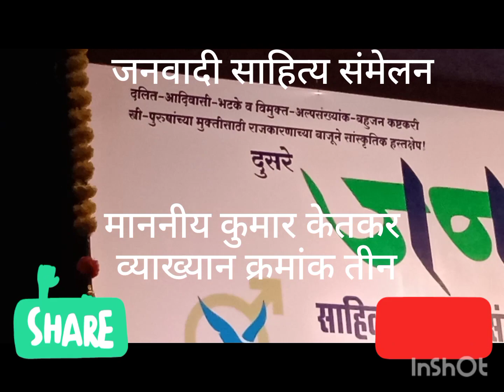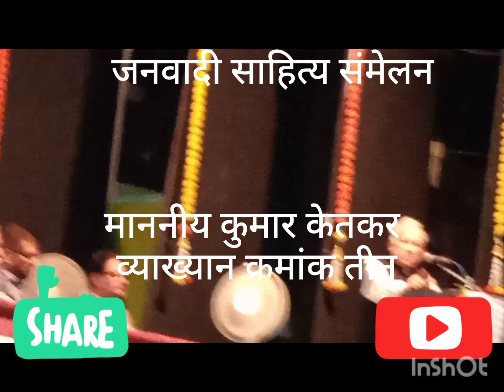जनवादी साहित्य संमेलन माननीय कुमार केतकर व्याख्यान क्रमांक तीन